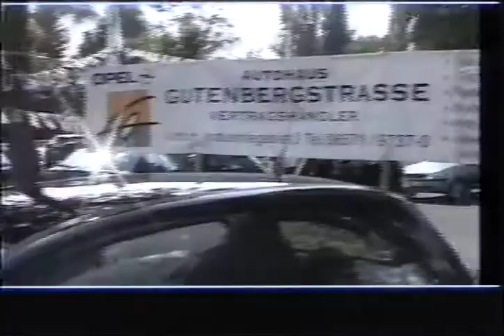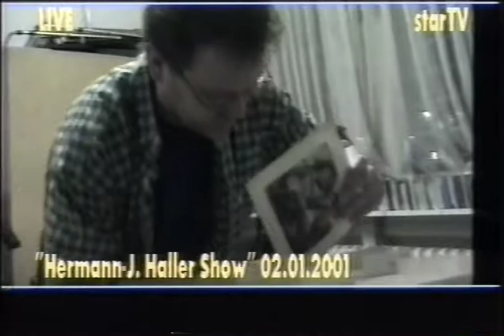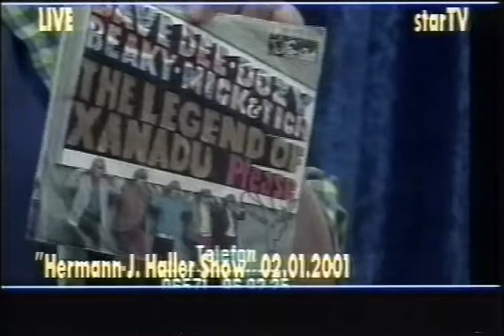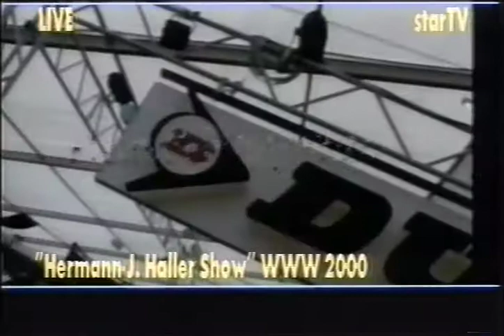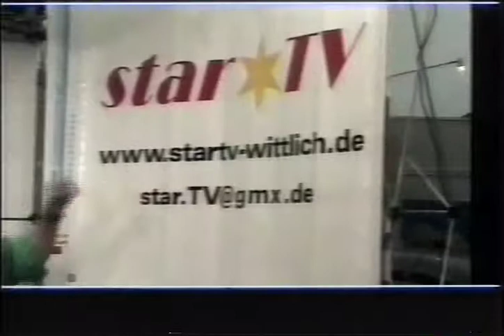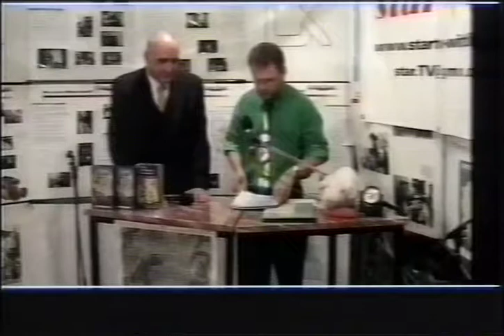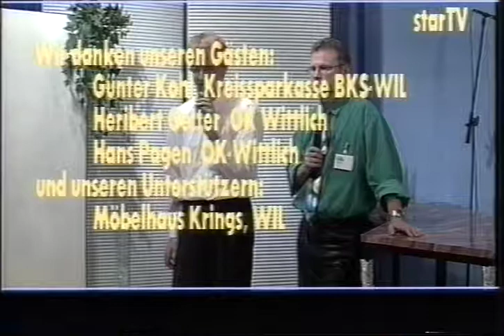2001 - Tag der offenen Tür im OK Wittlich - Teil 3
Am 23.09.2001 fand in Wittlich ein Verkaufsoffener Sonntag statt. Im Rahmen dessen bot der OK Wittlich einen Tag der offenen Tür an.